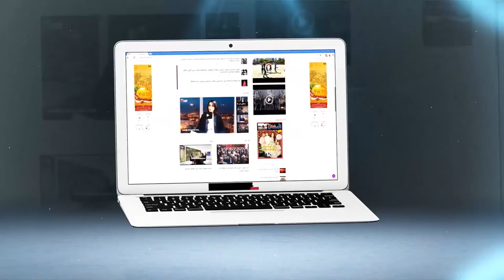وسام البركة يكشف المستور ويفضح مسؤولي الماص بعد إشاعات ''بايعين الماتش للرجاء''